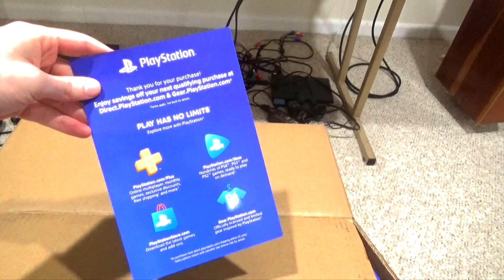I FINALLY GOT A PS5?????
1 year. 1 whole year of waiting. Hard work pays off!